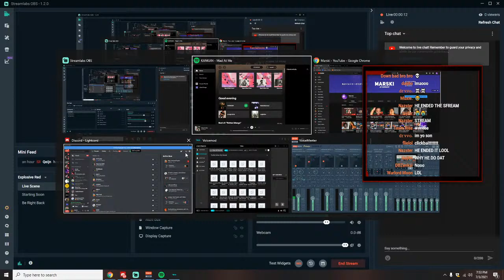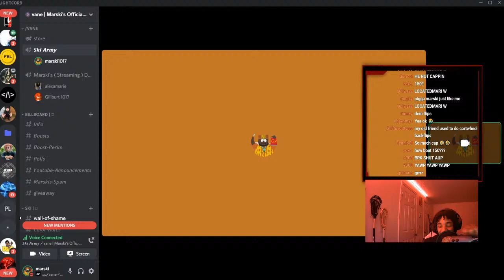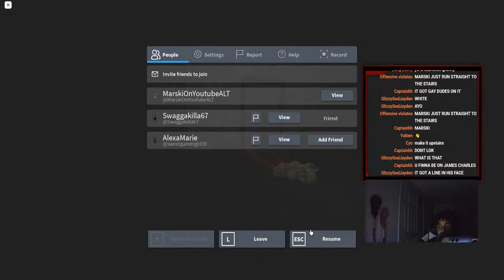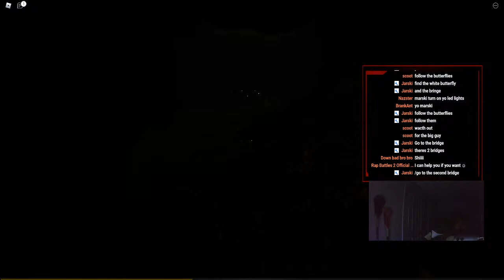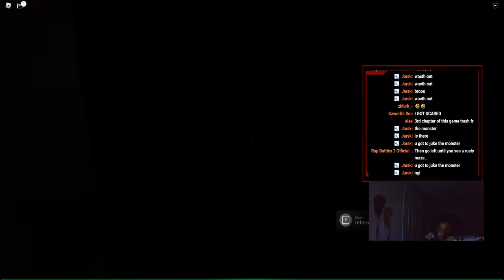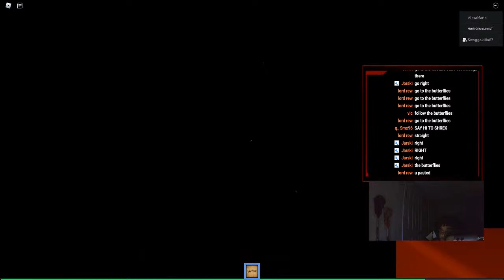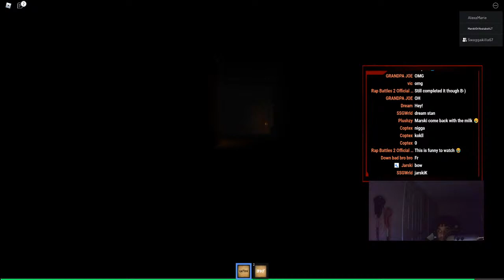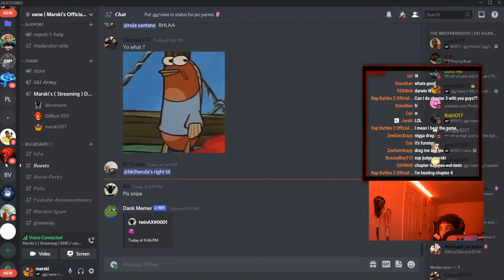OMG I HAVE A SON??? FACE CAM STREAM?!